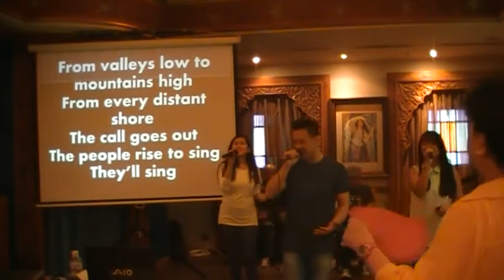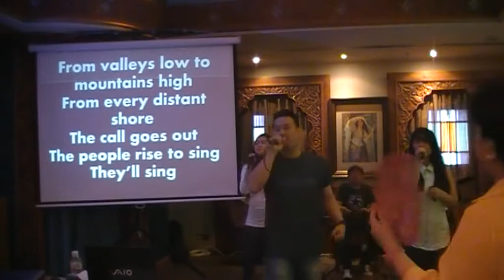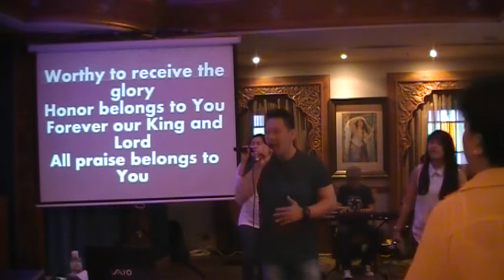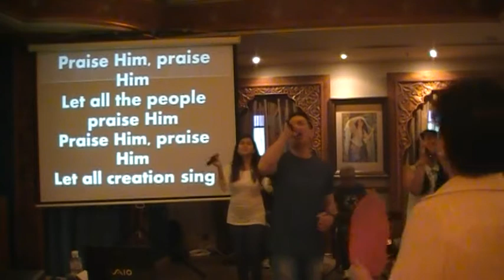Praise Him - by: Fred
Theos Logos worship service:  02 May 2014